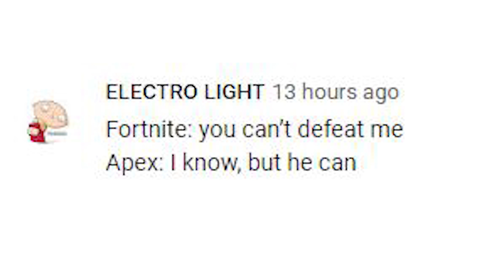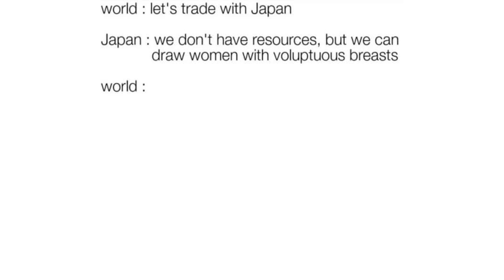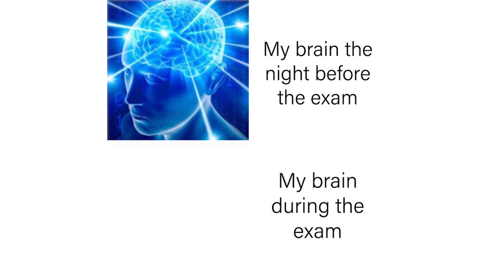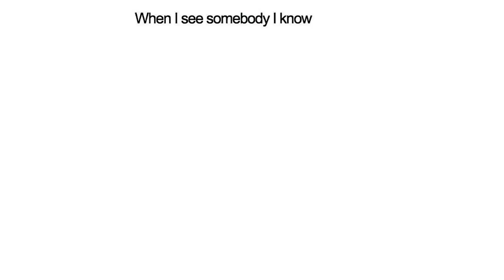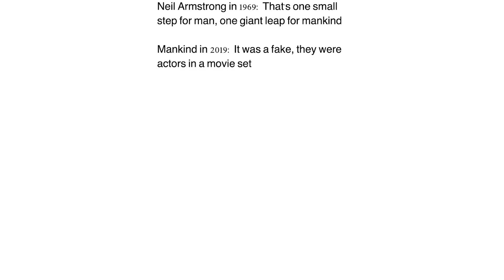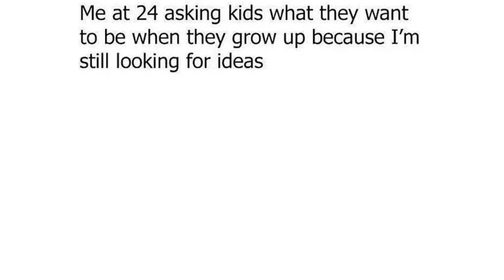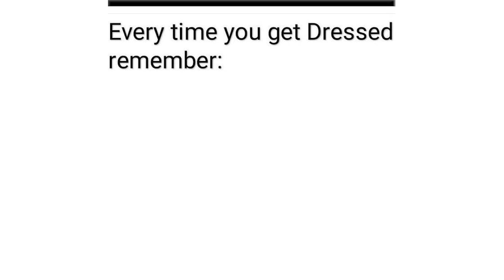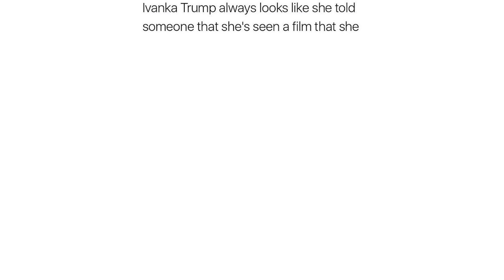DAILY DANK MEMES #2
The best and most useless dank memes on youtube! Watch to be entertained until you cry...

Today we have memes from all over the globe, SpongeBob, Thomas the tank engine and more lmao. Put your seat belts on and get ready for the full uselesstime ride cause its about to be crazy.

Lets hit 1000 likes for a new video!

💰Are you a YouTuber trying to grow your channel too? Discover TubeBuddy, the secret tool to many YouTubers' success

Clean family friendly pg